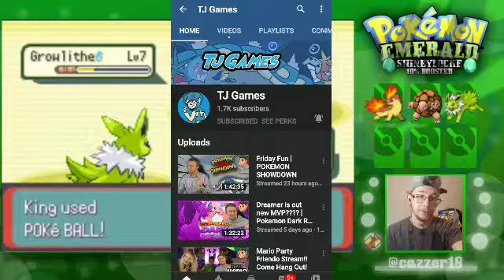Actual editing 😯😯 Pokémon emerald 10% Boosted shinylocke